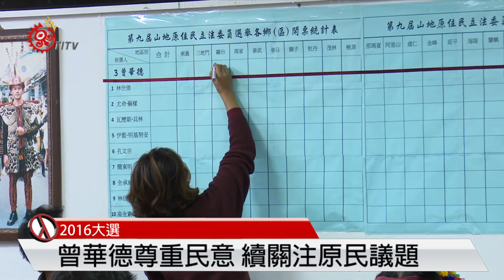2016大選 排灣族棄保效應 曾華德選戰失利 2016-01-17 TITV 原視新聞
雖然山地原住民立法委員的選票還沒有全部開出，立法委員候選人曾華德就在競選總部發表落選感言，曾華德承認這次參選起步的有點晚，再加上沒有政黨的支援下，選戰打得非常辛苦，結果雖然不如預期,但他已經成功表達了他的理念。

民眾雖然已知選舉的結果，但還是留在現場給曾華德加油鼓勵，曾華德感謝民眾的支持，也承諾雖然無法進入國會，但是仍然會繼續服務鄉親。

這次山地原住民立法委員的開票結果，確實顯示排灣族群產生棄保效應，曾華德表示他尊重選民的決定，未來針對原住民權益議題他仍然會提出建言。